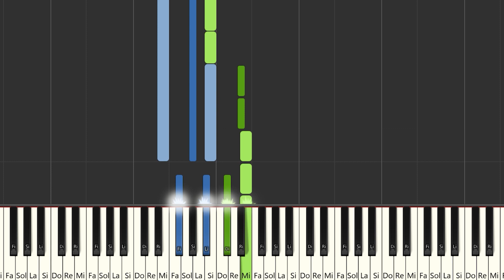Akon - Right Now (Na Na Na) | Instrumental Piano Tutorial / Partitura / Karaoke / MIDI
Aquí tenéis el tutorial de cómo tocar  @Akon  - Right Now (Na Na Na)  con la partitura , el vídeo y el MIDI